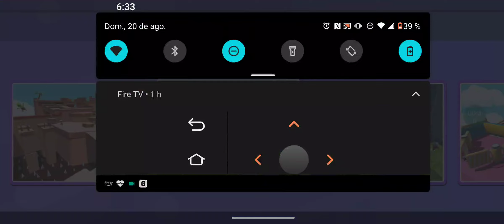playing stumble guys